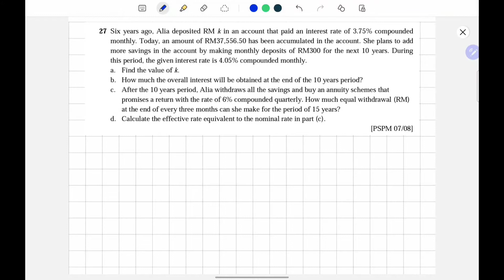TUTO C5 NO. 27